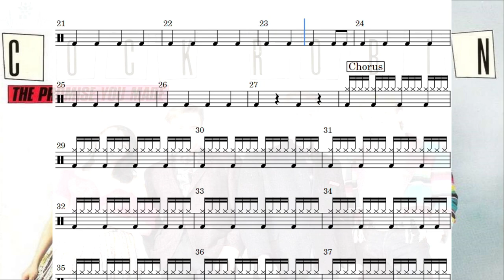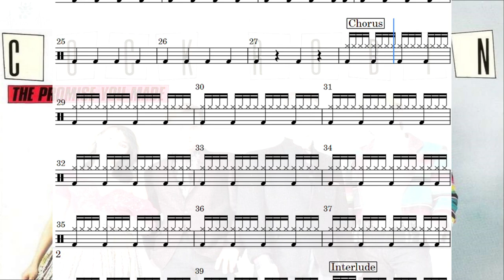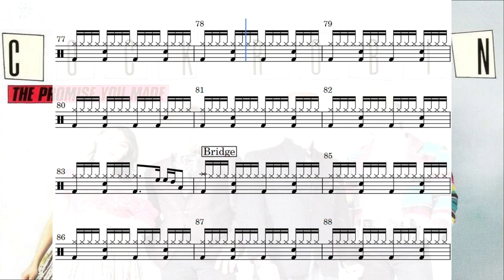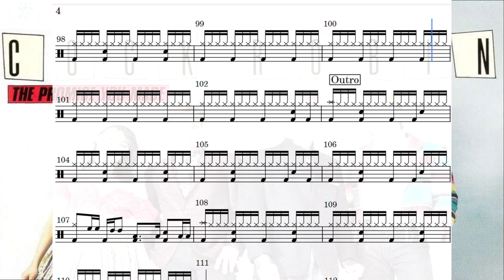Cock Robin - The Promise you made (Drum Score)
🎼 Cock Robin - The Promise you made (DRUMCLIP)

🎵 Cock Robin - The Promise you made
📅 1985
🎚️ 115 (BPM)